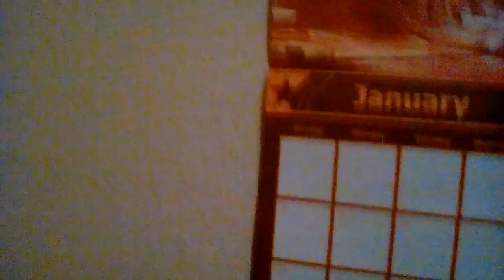January 2016 schedule | QnA info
If you want me to answer your question for me leave it in the coments